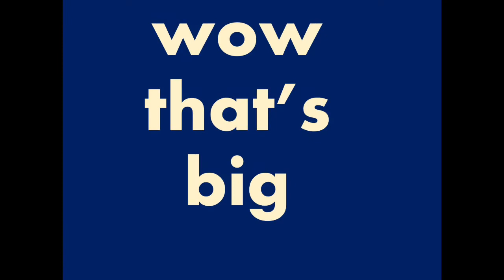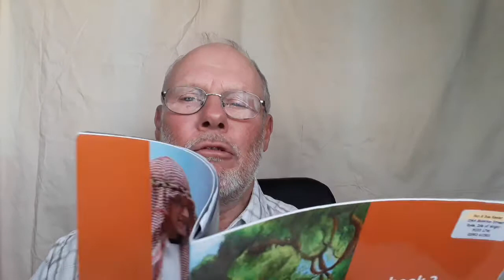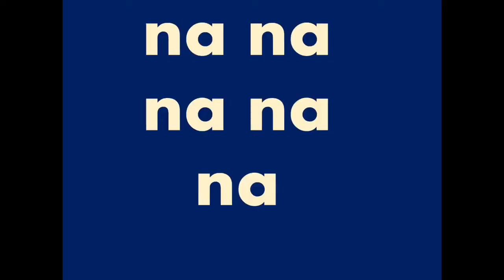The Men Who Liked To Say No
Shadrach, Meshach and Abednego have grown up. Nebuchadnezzar tells everyone to worship his image.